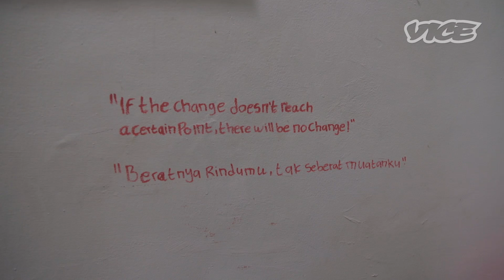Indonesian Soul Singer Teddy Adhitya Talks About Fainting on Stage and Success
Soul singer Teddy Adhitya has taken the Indonesian music scene by storm after winning best new artist. In this episode of The Road, VICE talks with Teddy about success and why there's only ever going to be one Teddy Adhitya.